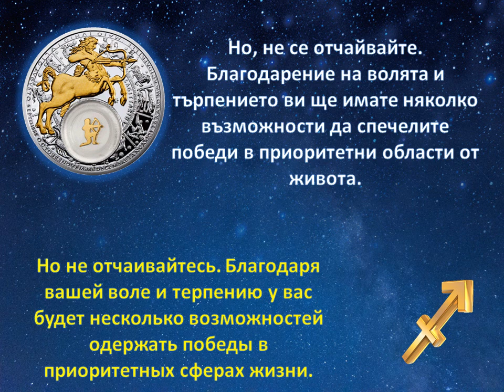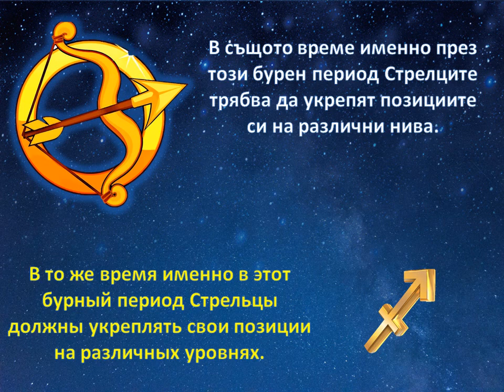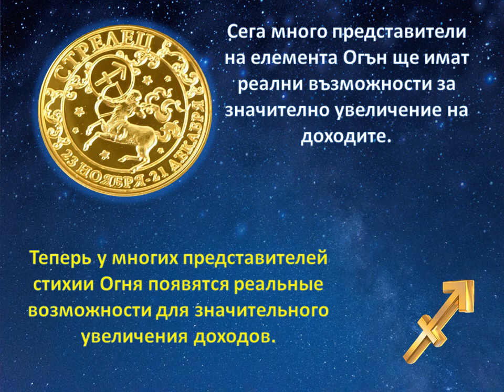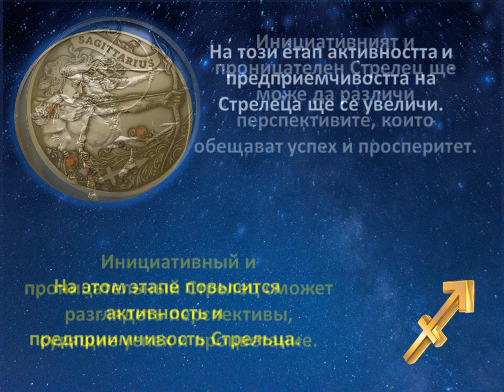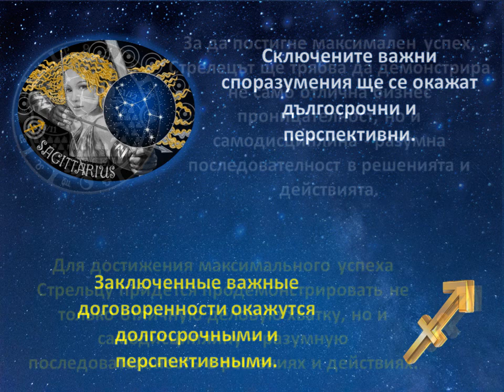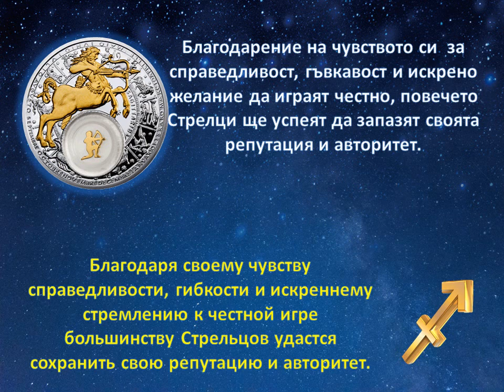Перемены и успехи для Стрельца в мае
Промени и успехи за Стрелците през май